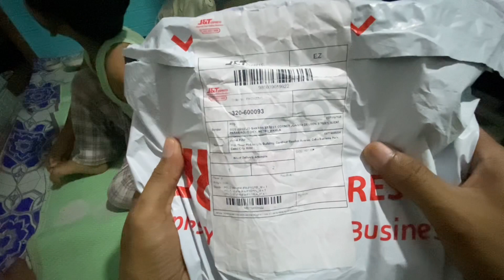Opening Parcel | Online Purchases | Shopee Haul | Marketplace